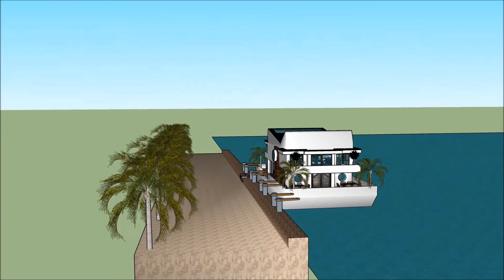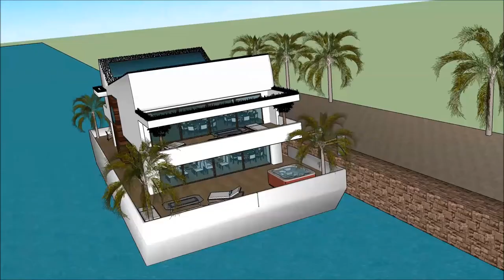Floating house mansion home in JAMAICA Terraria houseboats when it’s best on the ocean liveaboard bu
The floating house villa houseboatzania launching an innovative high-end luxury yacht floating house villa mansion home design potentially as a display of exhibition of the Floating house mansion home in JAMAICA Terraria houseboats when it’s best on the ocean liveaboard bu.

The collection of the Floating house villa houseboatzania concept of Floating house mansion home in JAMAICA Terraria houseboats when it’s best on the ocean liveaboard bu consists of high luxury and architectural art pieces in minimalism combined with living on the waterfront of the harbour.

The floating house villa mansion yacht design has the basis to sustain living with high standards and contemporary structural design at Floating house mansion home in JAMAICA Terraria houseboats when it’s best on the ocean liveaboard bu with numerous of prospects for excessive living and celebrating the desire of life worldwide:  UK Thames London